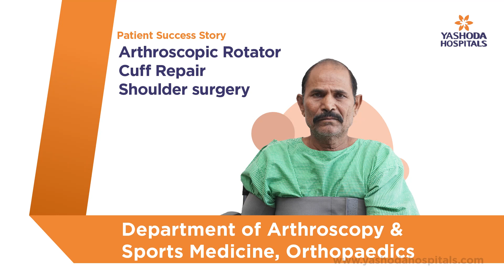Arthroscopic Rotator Cuff Repair Shoulder Surgery | Yashoda Hospitals Hyderabad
Arthroscopic rotator cuff repair is a surgical procedure that is performed to repair the rotator cuff, which is a group of muscles and tendons that surround and support the shoulder joint. This surgery is typically done to treat a rotator cuff tear, which is a common injury among athletes, particularly those who participate in sports that involve repetitive overhead movements.

The procedure for arthroscopic rotator cuff repair involves the use of an arthroscope, which is a small camera that is inserted into the shoulder joint through a small incision. The surgeon will then use specialized instruments to repair the torn rotator cuff.

Immediately following the surgery, the patient will need to wear a sling to immobilize the shoulder joint and protect it from further injury. Physical therapy will also be an important part of the recovery process, as it will help to improve range of motion, strength, and flexibility in the shoulder joint. Recovery from arthroscopic rotator cuff repair surgery typically takes several months.

Mr. P. Srisailam from Hyderabad successfully underwent Arthroscopic Rotator Cuff Repair Shoulder Surgery under the supervision of Dr. Preshith Gaddam, Consultant Orthopedic Surgeon, Yashoda Hospitals.